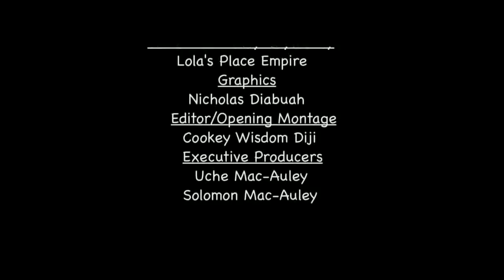'OUR LOVE STORY' - OLU JACOBS AND JOKE SILVA'S LOVE STORY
'OUR LOVE STORY' BY STAR ACTRESS JOKE SILVA & HER SUPERSTAR HUSBAND, OLU JACOBS & JOKE SILVA (MR & MRS OLU JACOBS) ON ELIALAND

It is often said that marriages of Nollywood actors do not last. Star actress Joke Silva and her superstar husband, Olu Jacobs have  proven that assertion wrong as you will find out in 'our love story' as told by them. These Nollywood sweethearts, owners of Lufodo academy of performing arts, Joke Silva & Olu Jacobs, have been together for over 30 years. In our very 1st episode of ‘Our Love Story’, they open their home and hearts to us, with no holds bared, as they take us through their marital journey. Amongst the many things we learn from these amazing husband and wife actors is the fact that, Olu knew the very moment he set eyes on Joke that she would be his wife and voiced it immediately. The rest as they say is history.